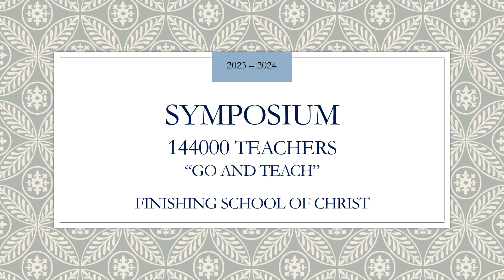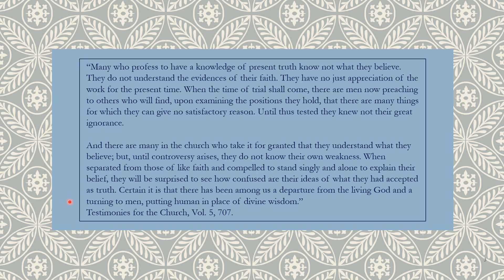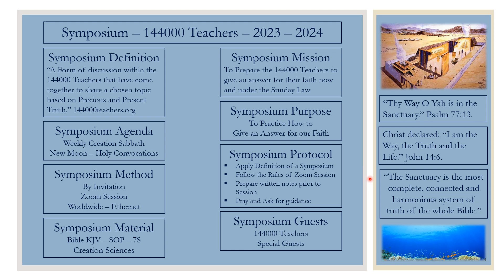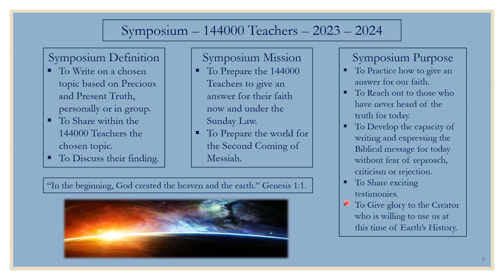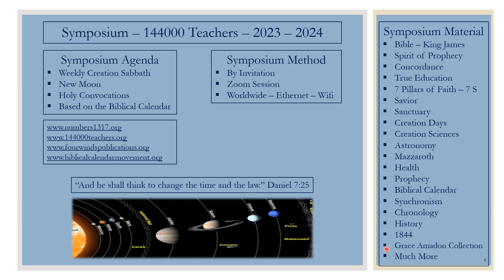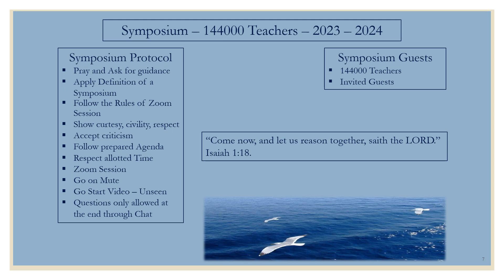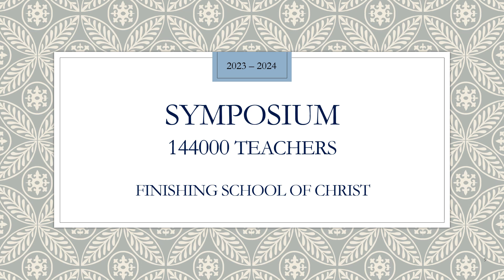Symposium - 144000 Teachers - 2023 - 2024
“Many who profess to have a knowledge of present truth know not what they believe. They do not understand the evidences of their faith. They have no just appreciation of the work for the present time. When the time of trial shall come, there are men now preaching to others who will find, upon examining the positions they hold, that there are many things for which they can give no satisfactory reason. Until thus tested they knew not their great ignorance.

And there are many in the church who take it for granted that they understand what they believe; but, until controversy arises, they do not know their own weakness. When separated from those of like faith and compelled to stand singly and alone to explain their belief, they will be surprised to see how confused are their ideas of what they had accepted as truth. Certain it is that there has been among us a departure from the living God and a turning to men, putting human in place of divine wisdom.”                                                 Testimonies for the Church, Vol. 5, 707.